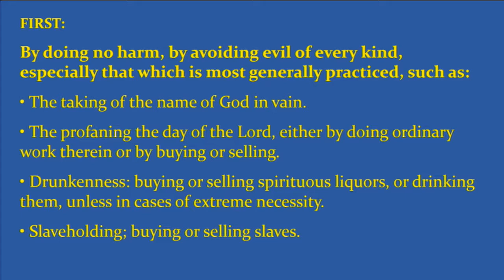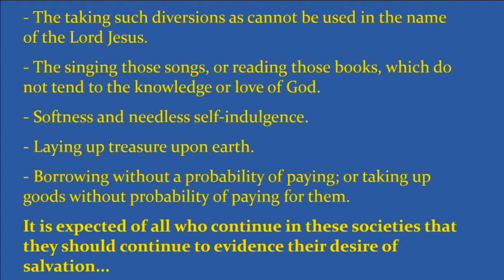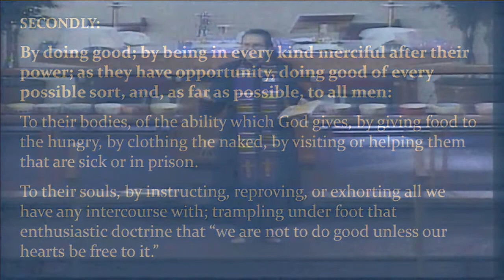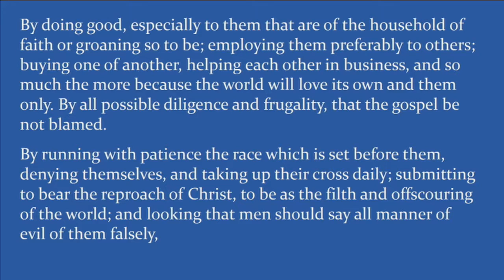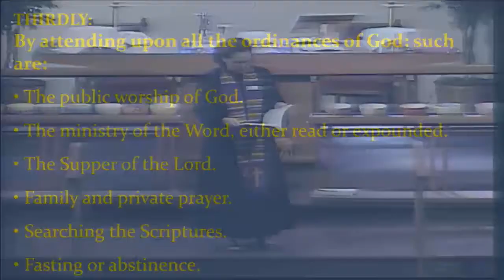“3 General Rules”, sermon by Rev. Kate Payton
Pastor Kate Payton's sermon The Method of Methodism: 3 General Rules